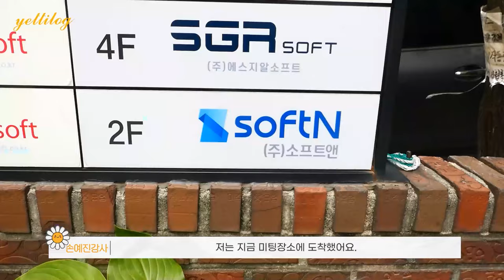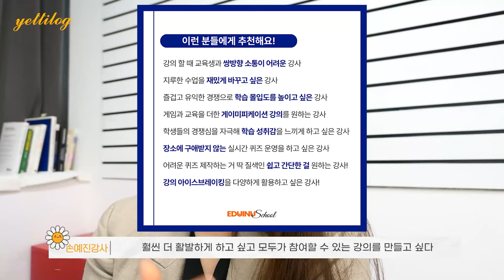강의 잘하고 싶다면 지금당장 이걸 쓰세요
▶에듀이너스쿨 평생회원 가입 후 매월 무료클래스듣기, 700명 단톡방 입장권받기